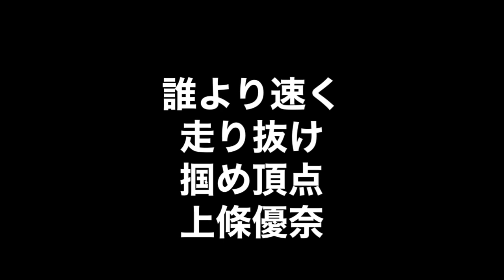読売ジャイアンツ女子チーム新選手別応援歌第1弾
5月20日に読売ジャイアンツ女子の新応援歌が発表されました！
2月に野手応援歌5種類が発表されましだが、野手登録16選手に個人応援歌が割り当てることになりました！
第1弾は5選手に新曲、2選手に野手応援歌を流用と発表
東選手は野手応援歌2、田中選手は野手応援歌1の流用です！
なお、第2弾は約1ヶ月後の発表だそうです！

配信チャンネルもよろしくお願いします！